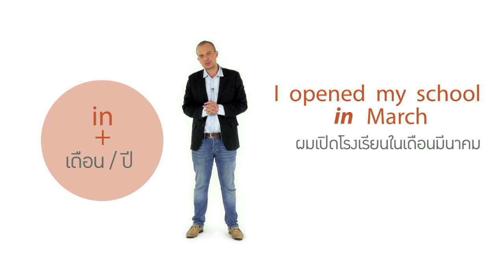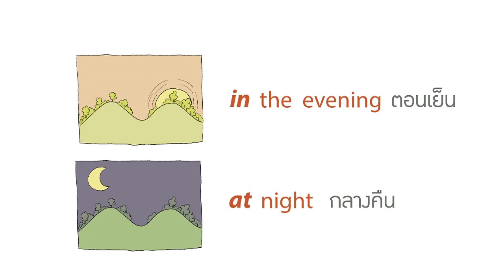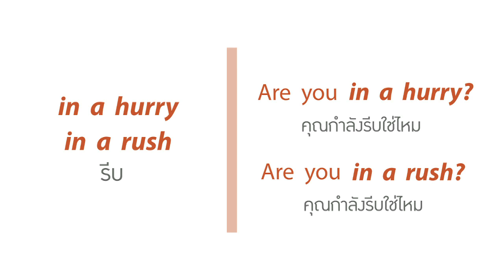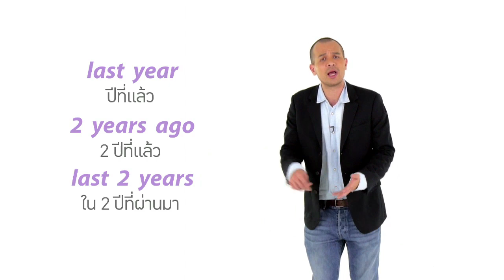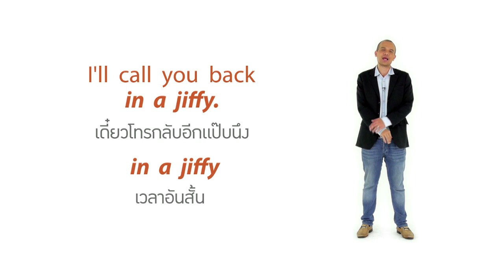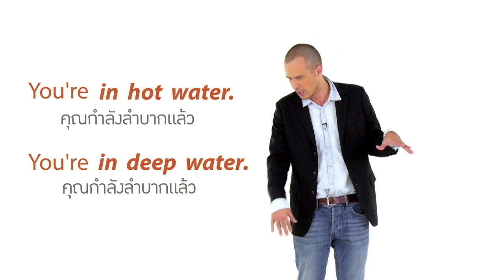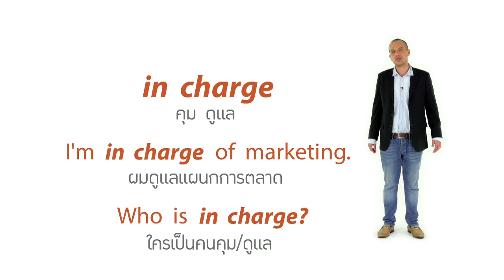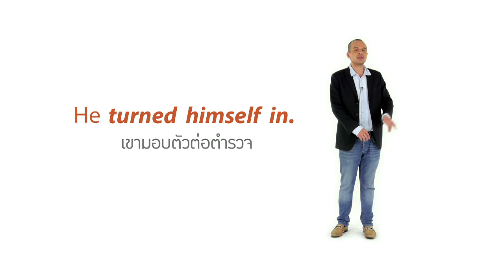Preposition - in ใช้ให้ถูก เรียนภาษาอังกฤษ มีเคล็ดลับง่ายๆ ช่วยจำ [by Mahidol]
Prepositions By  ใช้ให้ถูก เรียนภาษาอังกฤษ มีเคล็ดลับง่ายๆ ช่วยจำ

Click [by Mahidol] Preposition - Part 1 (by, in) - by กับ in ใช้ให้ถูก หมายความว่าอะไรได้บ้าง